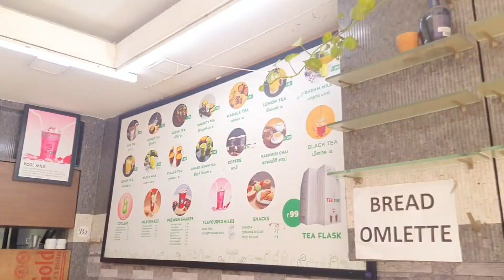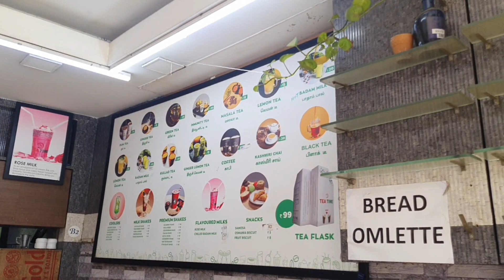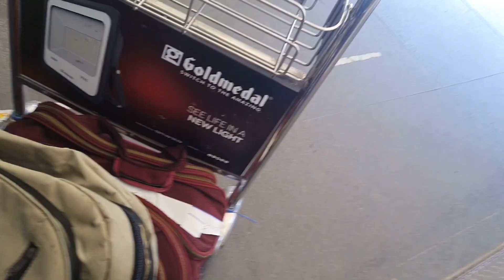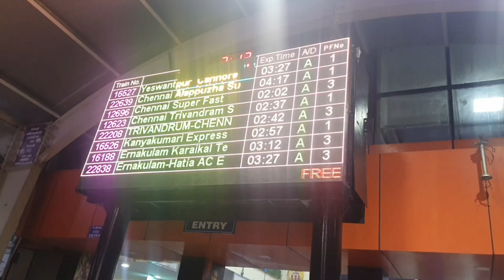Finally I found my Bag!! 🎒 |Coimbatore vlog |Vlog 3